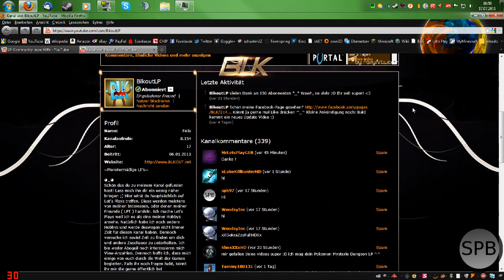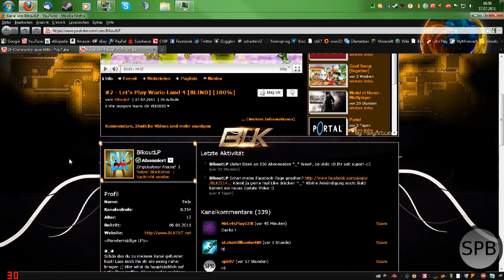LP-Community: Mein Beitrag (BLKoutLP / BLKCRAFT / BLKPLAY) [HD]